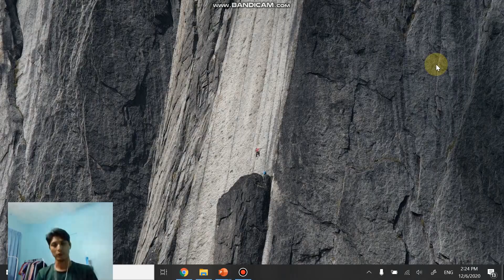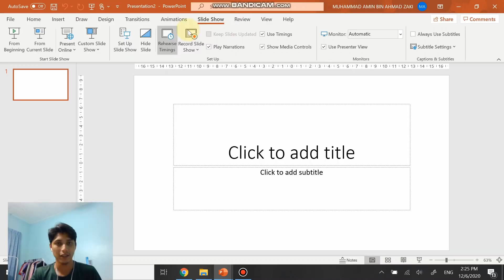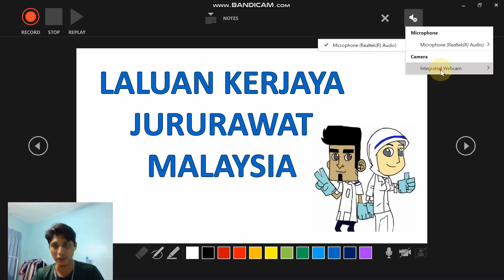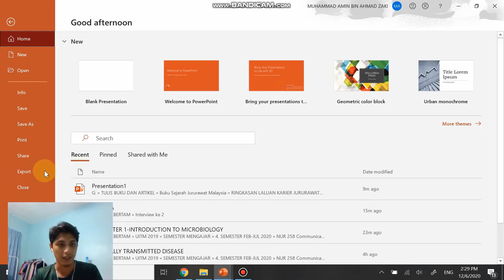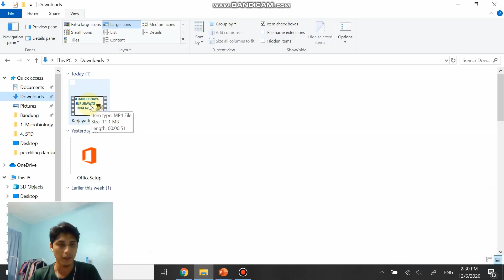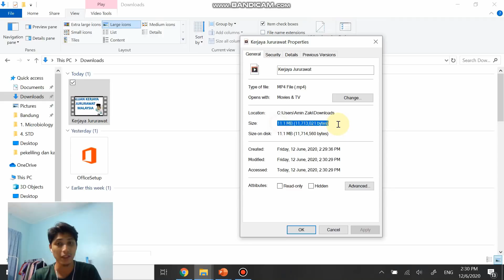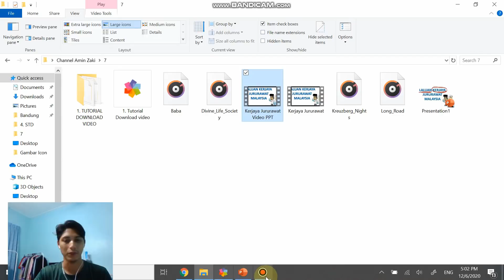Tutorial Record Video guna PowerPoint - Cara Mudah (Sesi 1)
Mungkin ramai yang tidak tahu, dengan hanya menggunakan PowerPoint, anda boleh record video pembentangan anda dan jadikan dalam bentuk video.

- Tak perlu guna internet
- Boleh ada muka dalam video
- Boleh conteng2
- Save dalam format sehingga 4k

Ini baru sesi 1, sesi kedua menyusul kemudian.